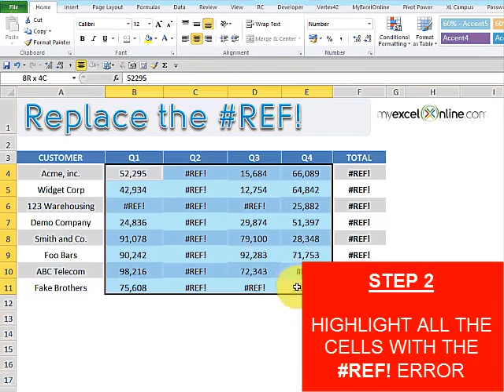How to clear a REF! Error in Excel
When your Excel workbook has formulas that are linked to other workbooks/cells that have been deleted, you will get a REF! error. This means that the formula refers to a cell that isn’t valid any more.

To fix this REF! error in Excel, we have to select the cell(s) with this error, press CTRL+H to bring up the Find & Replace dialogue box and enter the following

Find What: REF!
Replace With:   (Leave this blank)
Press OK and it will clear the REF! within the formula.

Cheers,

JOHN MICHALOUDIS
Chief Inspirational Officer & Microsoft MVP